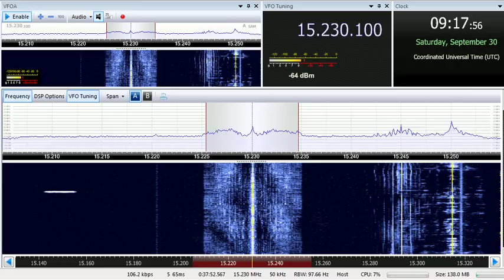30 09 2017 Universe Radio in English to WeEu 0916 on 15230 Yerevan